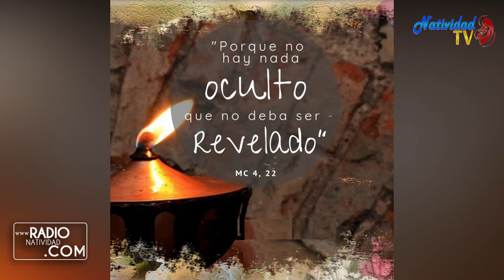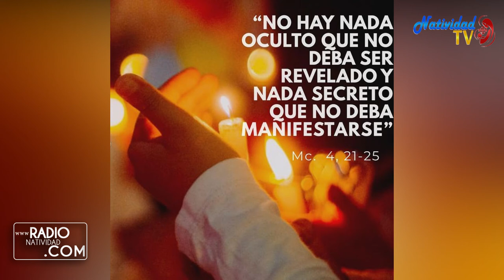EVANGELIO DE HOY (Jueves 29/1/2021) P. JUAN CARLOS GÓMEZ YÁNEZ